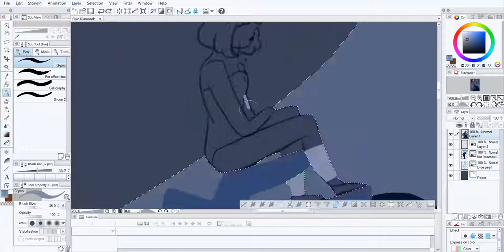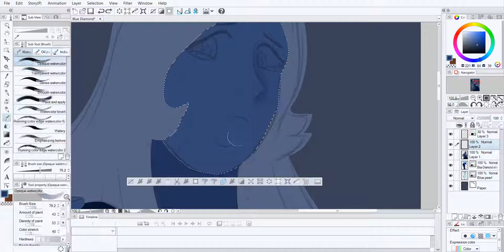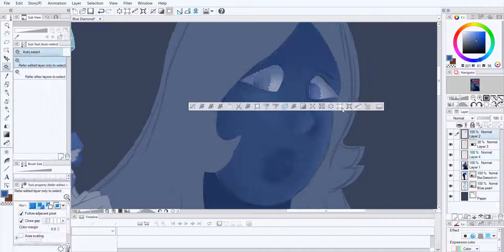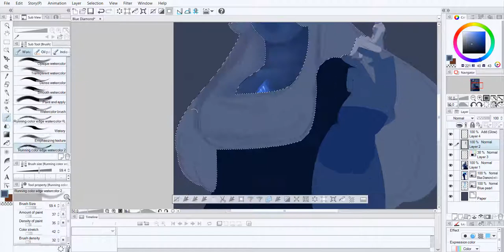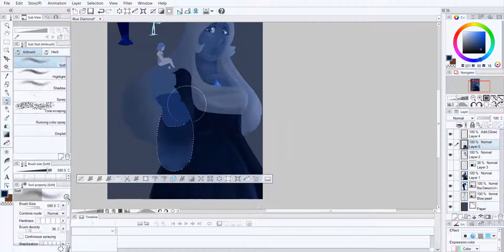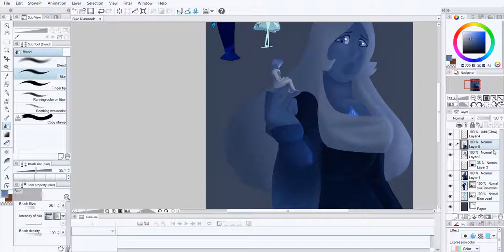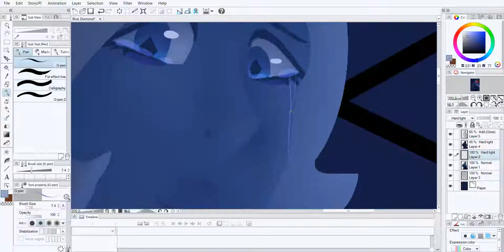Speedpaint #28 - Blue Diamond (Steven Universe)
I don't know why but I've been really into digital painting lately.
The idea behind the drawing is that maybe Yellow Diamond wasn't the only one to comfort Blue after Pink Diamond's shattering, and I thought of the idea that maybe blue pearl would be there when Yellow wasn't, (I don't know if this idea is original or true, but it was fun to draw)

Make sure to follow me on other social media!

Thanks for reading the description! Today's Prize is:
Pancakes!! (because I'm uploading this in the morning) 🥞🥞